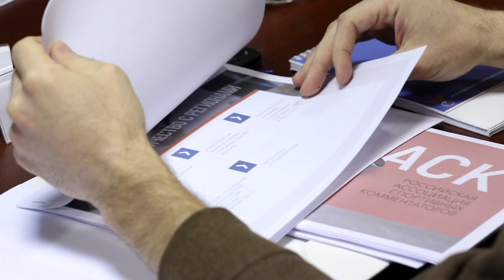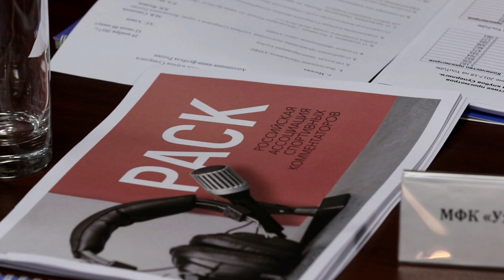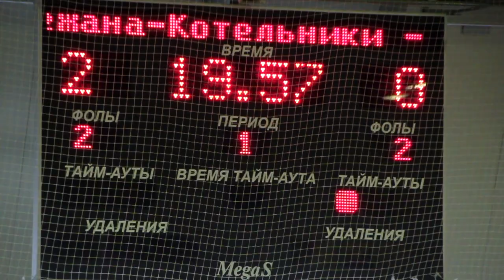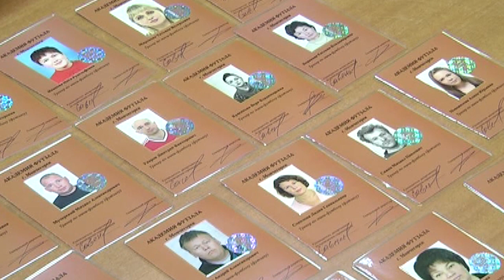Мини-футбол в России. Выпуск 7